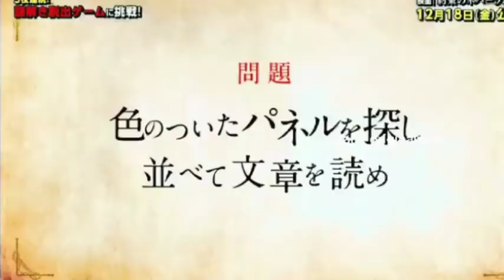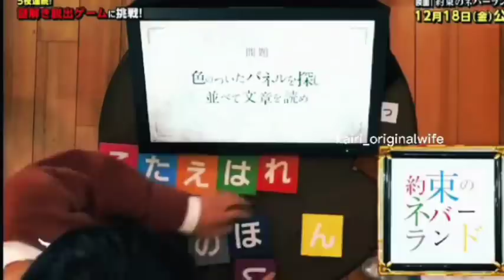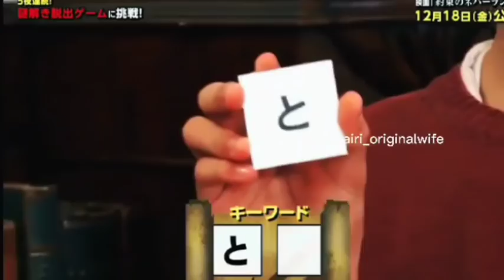ESCAPE NEVERLAND Episode 2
Movie release commemorative special program "Escape Neverland"]

Minami Hamabe, Shirohito, Rihito Itagaki, and Keiko Kitagawa are trapped in a certain "house". You must clear "Mystery Solving" to escape! Is it possible for four people to cooperate and escape safely? !!

Starring: Minami Hamabe, Shirohi, Rihito Itagaki, Keiko Kitagawa

Screenrecorded video from @kairi_originalwife on Instagram.